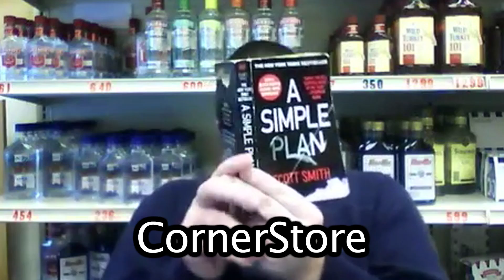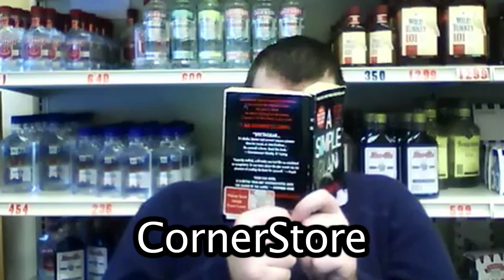Tim & Eric's Billion Dollar Movie!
Steve's choice of movie this week didn't go over as well as he hoped. What did you guys think of Tim & Eric's Billion Dollar Movie?

Directed by Tim Heidecker and Eric Wareheim. Starring Tim Heidecker, Eric Wareheim, Jeff Goldblum, Robert Loggia, William Atherton.

Next week's movie is pretty much the opposite of this one. We're watching Martin Scorsese's Hugo.